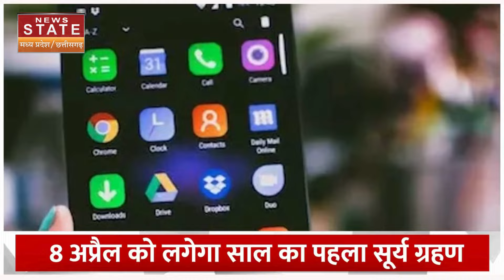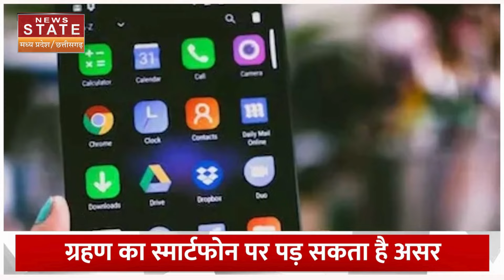Surya Grahan 2024: सूर्य ग्रहण का Smart Phone पर पड़ सकता है असर, NASA ने दी चेतावनी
इस साल का पहला सूर्य ग्रहण  8 अप्रैल को लगने वाला है. लेकिन ये ग्रहण भारत में नहीं बल्कि अमेरिका में दिखनेवाला है..  इसलिए वहां सूर्य ग्रहण को लेकर लगातार कई तरह की चेतावनी और अलर्ट दिए जा रहे हैं. सूर्य ग्रहण देखने के लिए लोग काफी उत्साहित रहते हैं. इसलिए इस ग्रहण की लाइव तस्वीरों और वीडियोज को भी लोग अपने स्मार्टफोन में कैद करना चाहते है. ऐसे में स्मार्टफोन यूजर्स को लेकर  NASA की तरफ से अलर्ट जारी किया गया है.

The first solar eclipse of this year is going to occur on April 8. But this eclipse is going to be visible not in India but in America.. That is why many types of warnings and alerts are being given continuously there regarding the solar eclipse. People are very excited to see the solar eclipse. Therefore, people also want to capture live pictures and videos of this eclipse in their smartphones. In such a situation, an alert has been issued by NASA regarding smartphone users.